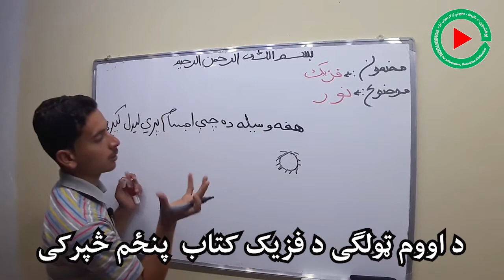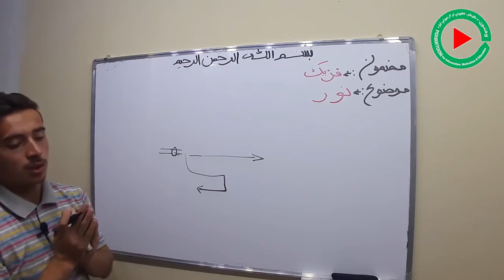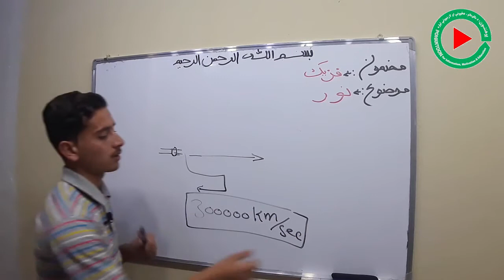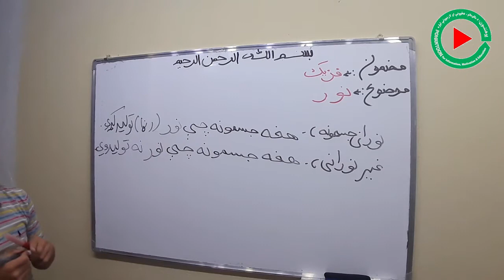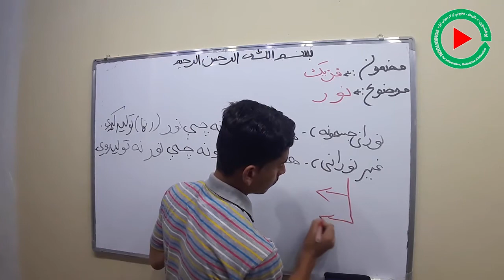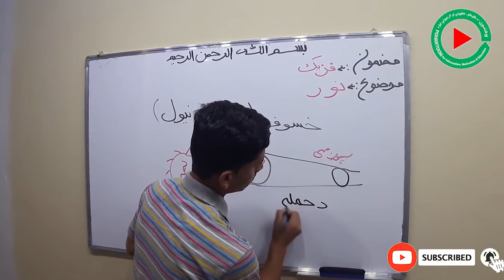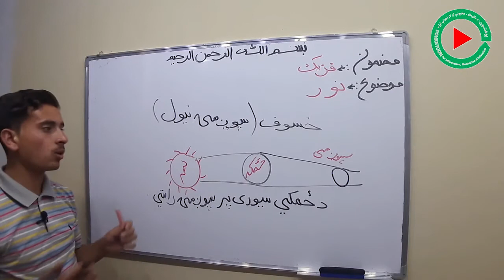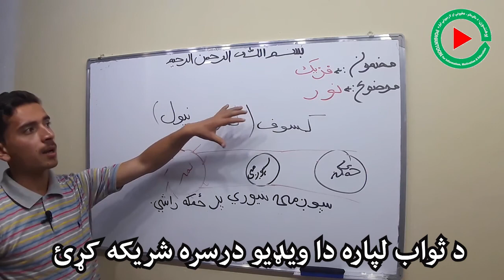7th Grade Physics Classes, 5th of 7 Lectures by Abid KABIR